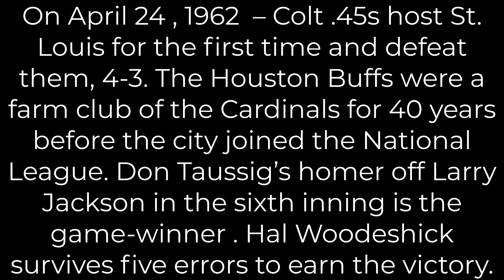Don Taussig’s homer